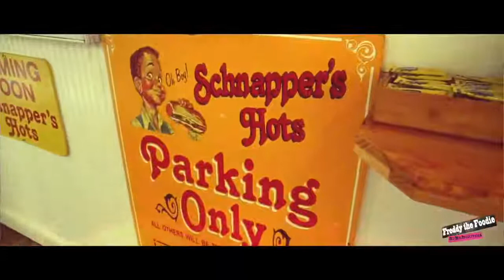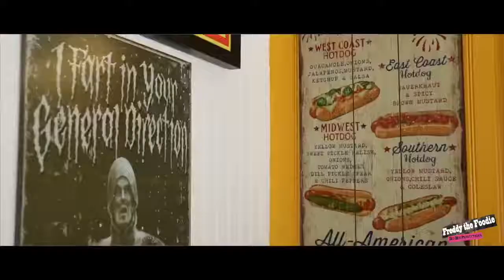Freddy the Foodie in Florida (pt. 1)